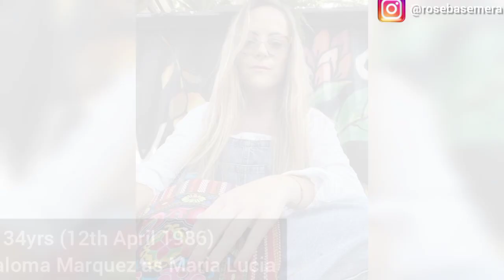Betty In New York | Actors Real Ages (From youngest to oldest)// Betty En NY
What other tv show would you like to know about?